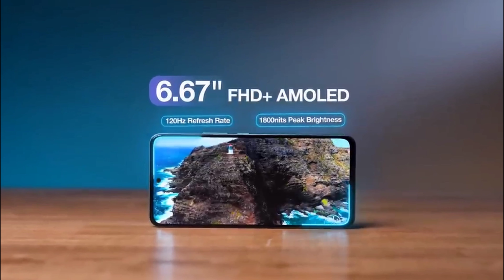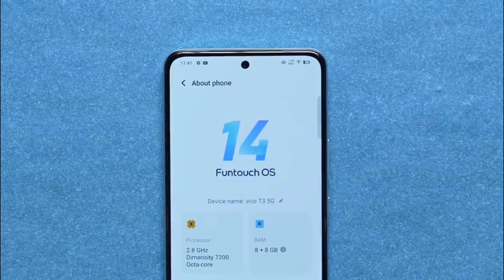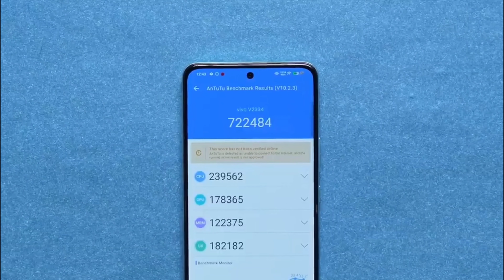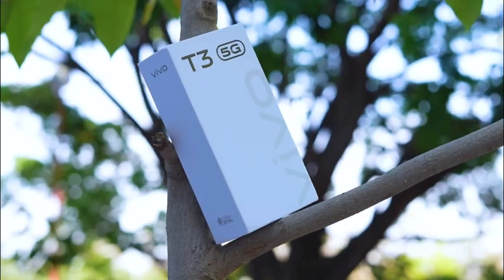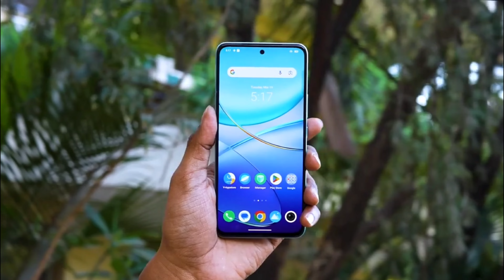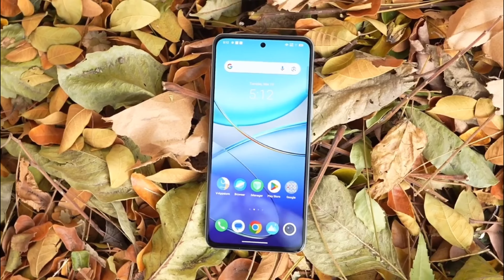is Vivo T3 the Most Balanced Phone @ Rs 17999 !?⚡ Performance and Camera Champ .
Doston aaj ke video me hum ek detailed review kar rahe hain vivo T3. Ye smartphone aata hain all new and powerful MediaTek Dimensity 7200, 120Hz AMOLED Screen, 50MP OIS Camera ke sath to aap ye video ant tak dekhiye aur video ko like and share karna na bhoole.
*Get 2000 bank discount*
1. Redmi Note 13 pro 5g
2. Realme 11 pro 5g
3. Oneplus Nord CE 3 5g
4. IQOO Neo 7 5g
5. POCO X6 Pro 5g

2. POCO M6 Pro
3. Lava Blaze 2
4. Itel P55
5. Redmi 13C
6. POCO M6

"Opinion mentioned in this video is completely personal and based on my usage only."

👉Smartphone 1
Smartphone 2
Smartphone 3
Smartphone 4